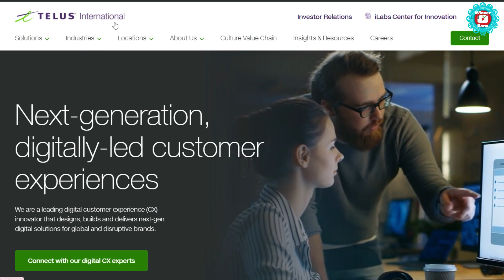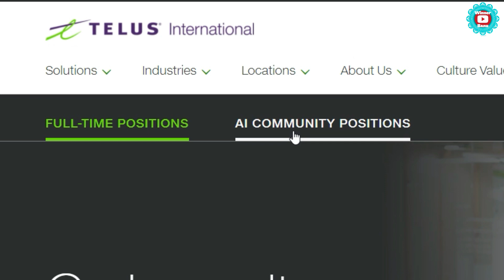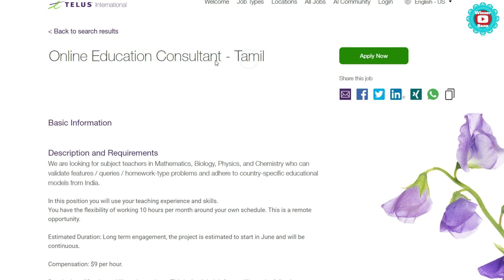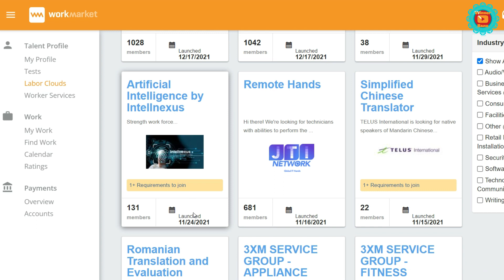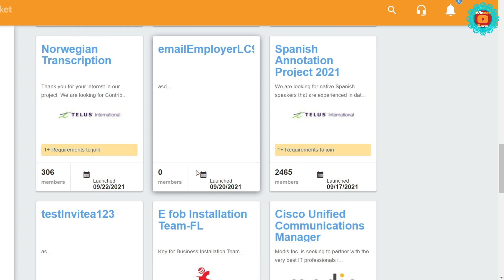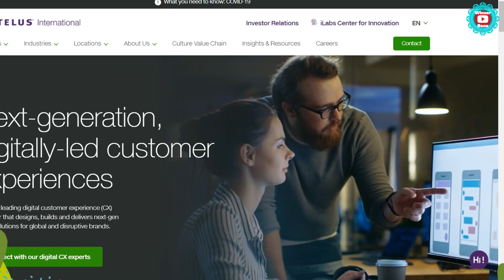Canada Jobs Website for Indian | Work from Home Jobs 2023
A lot of Indians are searching for overseas jobs such as the Canada Jobs Website for Indian.  This will be a Work from Home Jobs in Tamil that will pay them in US Dollars. Canada jobs that they can work from home will be dream come true jobs. In this video, I will be featuring such an opportunity to find a Canada Jobs Website for Indians. Also showing you how to apply in a  step by step method. All the best to all those who are applying and seeking for the Canada Jobs Website for Indian.

work from home tamil, work from home tamil jobs, work from home Tamil nadu,

work from home till dec 2023
top work from home jobs 2023

Follow our videos concerning Make Money Online and also various other similar subjects on :